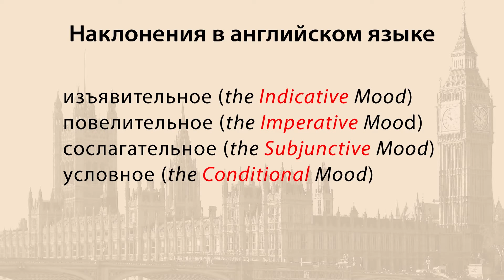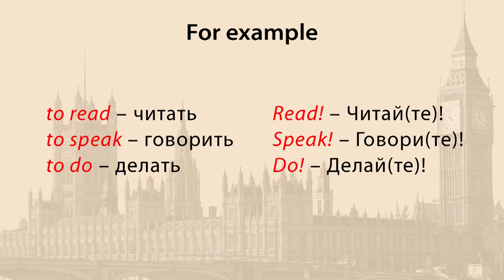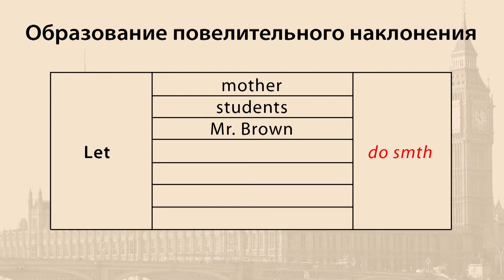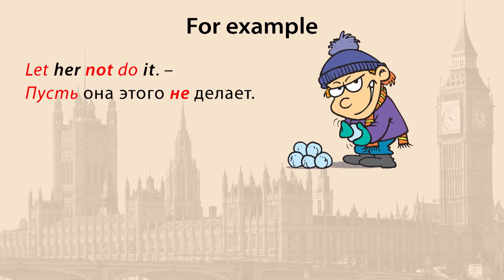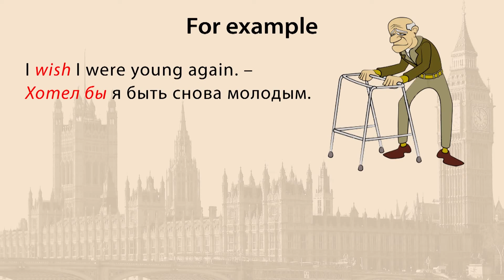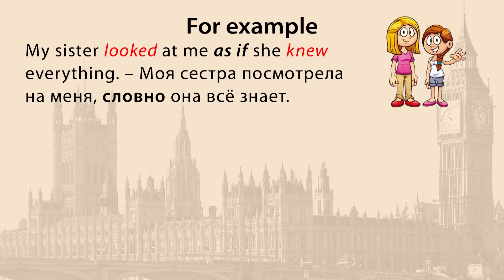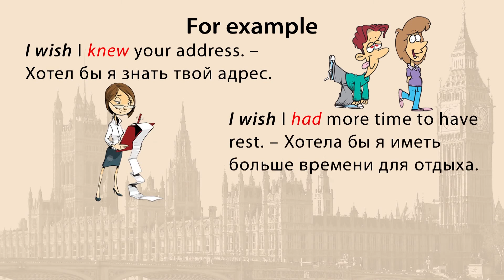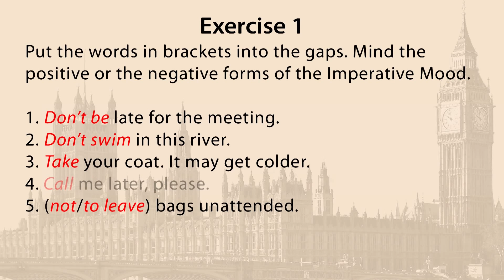Повелительное и сослагательное наклонение в английском языке. Видеоурок по английскому языку 5-6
На данном уроке мы познакомимся с повелительным и сослагательным наклонениями в английском языке, научимся их строить и употреблять.